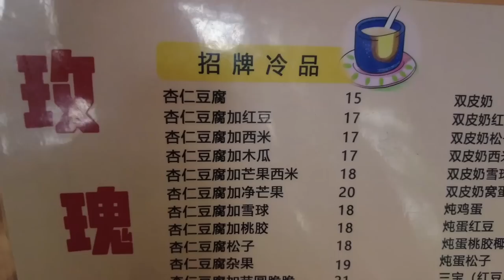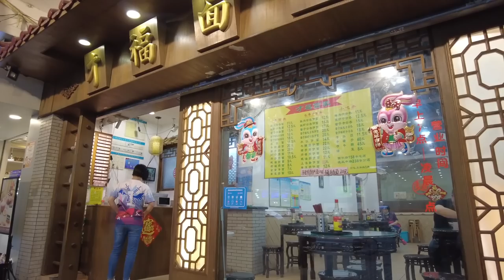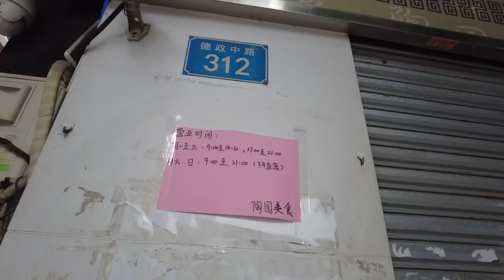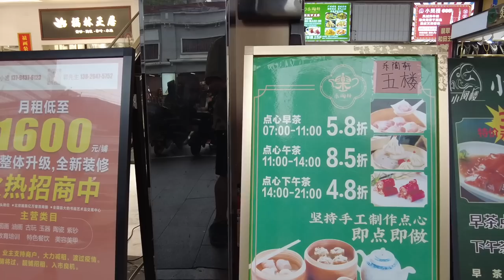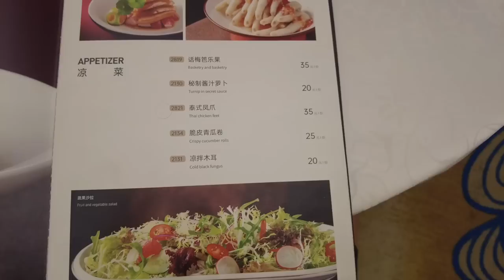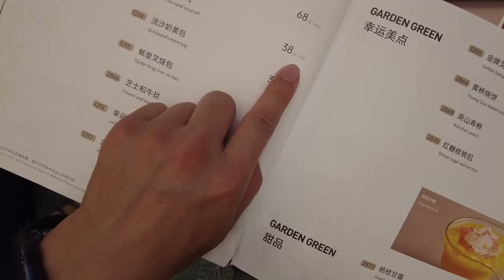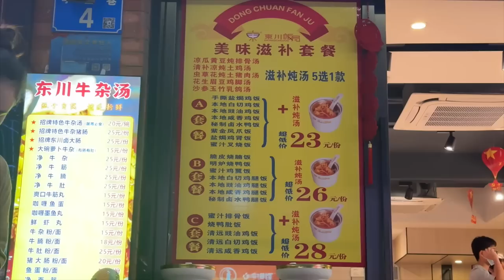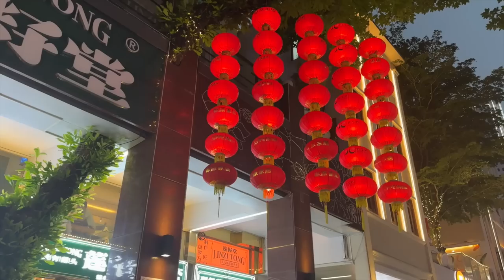【广州漫步粤菜美食探店】广州北京路！爆多游客！！幸运楼晚餐！两人消费170元！街头小食！最豪华饭店！极致体验！当地人激推！无人不知！从没有让我失望！Canton Food Tour｜GuangZhou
餐厅名称：玫瑰甜品(文明路店)
餐厅地址：广州市越秀区文明路218号
餐厅消费：龟苓膏¥13

餐厅名称：幸运楼酒家
餐厅地址：广州市越秀区北京路一街238号名盛广场8楼
餐厅消费：至尊烧鹅¥58，鲜茄菜花蛋角煮海虾¥58，金牌叉烧酥¥38

Chapters:
00:00 Intro
00:39 万福路/酒店价格惊人
04:38 文明路玫瑰甜品/龟苓膏
07:05 德政中路周边美食
12:08 中山四路五折茶楼全场爆满
13:47 北京路幸运楼晚餐/读餐牌时间
19:29 至尊烧鹅/鲜茄菜花蛋角煮海虾/金牌叉烧酥
25:15 东川饭局买女儿晚饭/黑椒猪扒饭
27:14 北京路星期五晚上人山人海/美食节
35:08 Ending